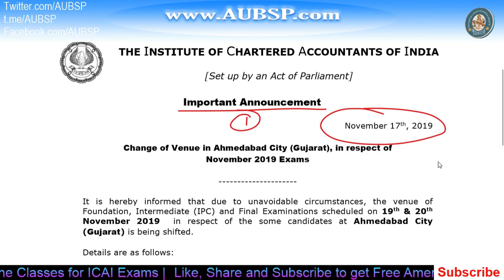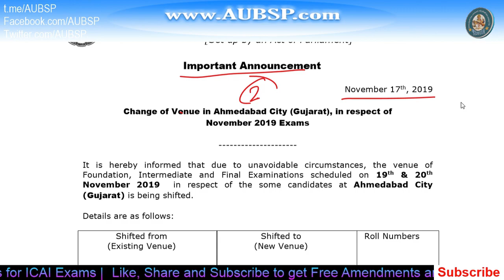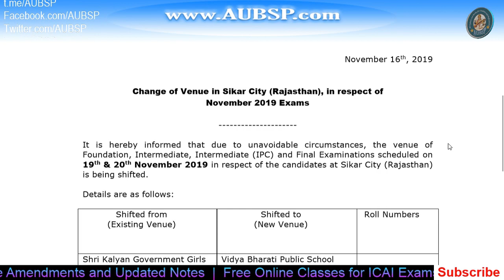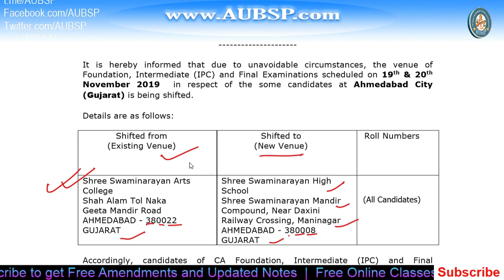CA Exam Centre Changed Nov 2019 for Ahmedabad City (Gujarat)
How to choose best Laptops for online study. I have sorted a list of Laptops for exam preparation ICAI has changed the exam centre for 19th and 20th Nov 2019 CA Foundation, Intermediate/IPCC and Final candidates in Ahmedabad City (Gujarat).

1) Old Exam Centre: Shree Swaminarayan Arts College Shah Alam Tol Naka Geeta Mandir Road AHMEDABAD - 380022 GUJARAT.

New Exam Centre: Shree Swaminarayan High School Shree Swaminarayan Mandir Compound, Near Daxini Railway Crossing, Maninagar AHMEDABAD - 380008 GUJARAT

2) Shifted from  (Existing Venue): L. D. Arts College Amrut Mody Cumpas, Opp.  IIM Ahmedabad Near Gujarat University  Police Station Navrangpura AHMEDABAD - 380009 GUJARAT

Shifted to (New Venue) : The H B Kapadia New High School  Opp Tirthnagar Vibhag - 1 Gurukul Road  Memnagar  AHMEDABAD  -  380052 GUJARAT

1. Recommended books:
  📕 Foundation:-

2. Companies Act with Rules in PDF

3. GST Act with Rules in PDF: GST Book in PDF

7.

9. Get relevant 📚 Books and notes in PDF